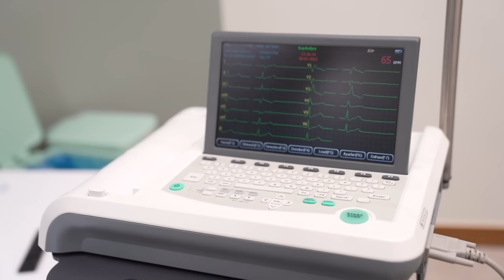Saad Ahmad's Hair Transformation Journey with Hair of Istanbul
Shorts ↴